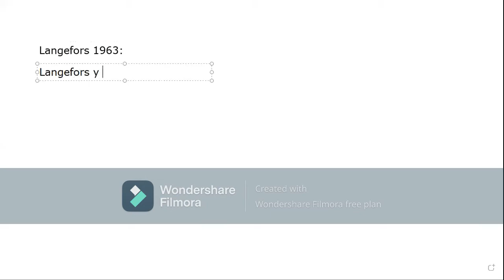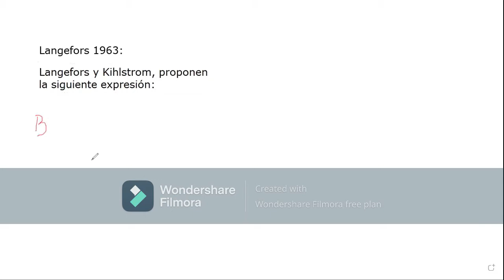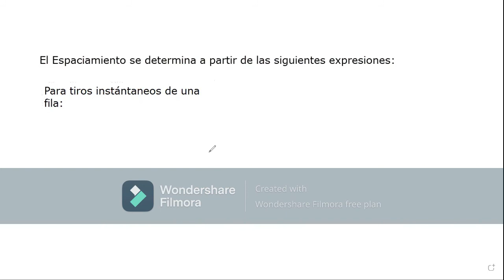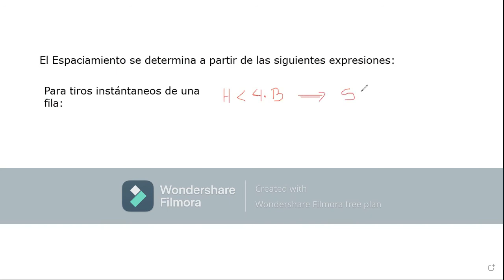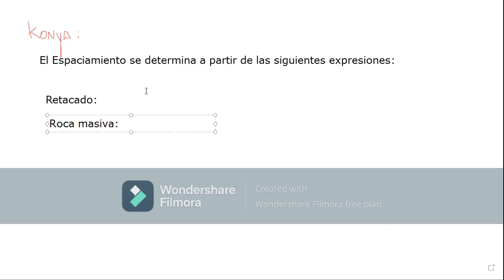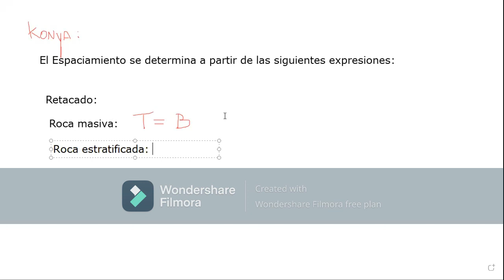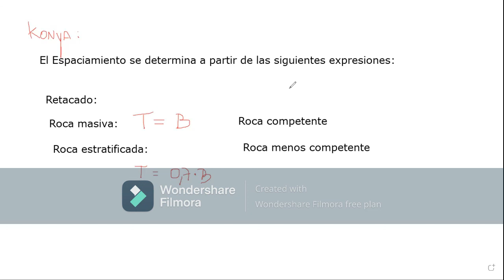Clase de Perforación y Tronadura, paralelo 300, 17.6.21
Clase de Perforación y Tronadura, para el paralelo 300, realizada el 17 de Junio del 2021. UTFSM, Sede Viña del Mar.